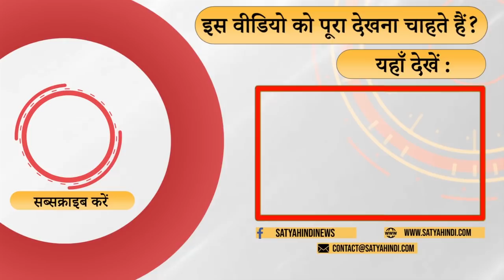After all, how does BJP win elections?I PRASHANT KISHOR I COMMUNAL POLITICS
देश में जो हो रहा वो सब क्या केवल चुनाव के लिए? क्या केवल हिंदुत्व के मुद्दे से चुनाव जीतती है BJP या कुछ और फैक्टर्स हैं? वरिष्ठ पत्रकार विनोद अग्निहोत्री की टिप्पणी.

Is all that happening in the country only for elections? Does BJP win elections only on the issue of Hindutva or are there some other factors? Comment by senior journalist Vinod Agnihotri.